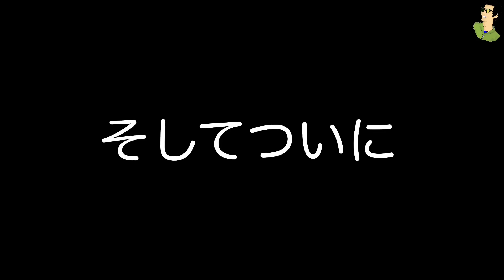[密着]ハリガネムシに操られたハラビロカマキリの末路